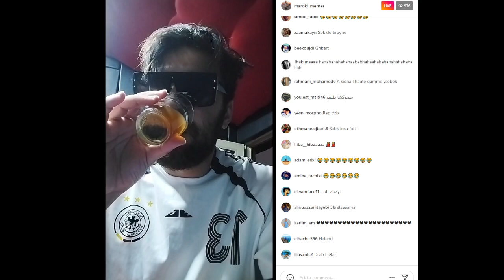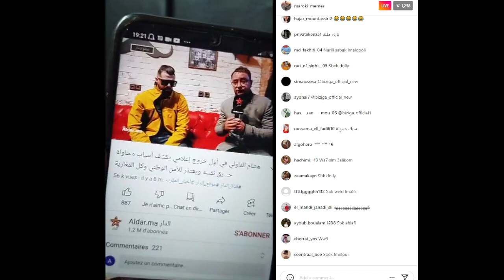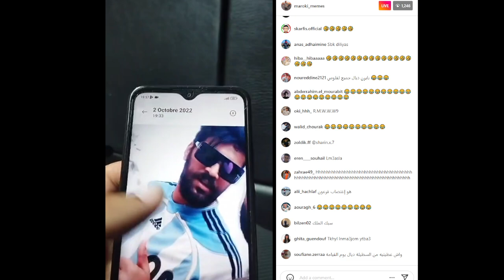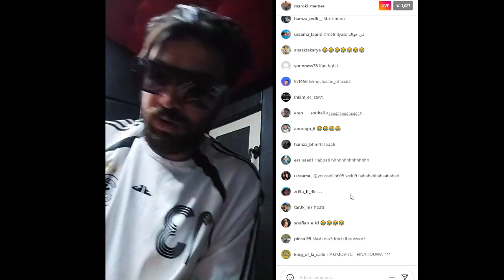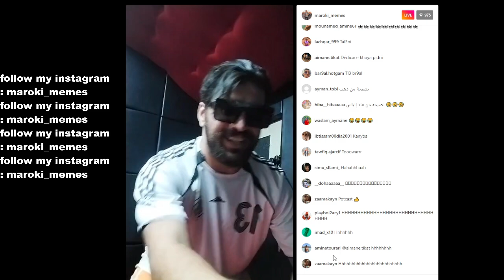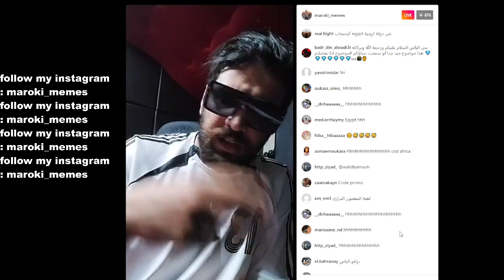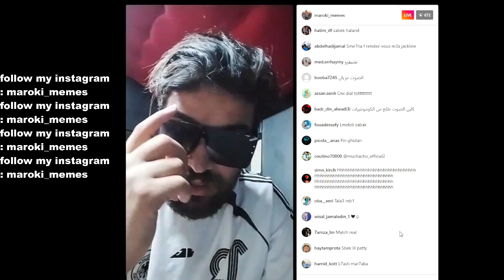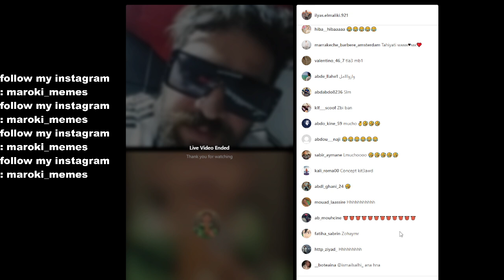الياس المالكي تلاقا معى ملعوبا وعطاه المعجون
ilyass elmaliki,
ilyas elmaliki,
ilyas elmaliki live,
ilyas elmaliki vs fir3awn,
ilyas elmaliki chouf tv,
ilyas elmaliki vs biziga,
ilyas elmaliki taha essou,
ilyas elmaliki hachamovitch,
ilyas elmaliki film,
ilyas elmaliki vs all36,
ilyas elmaliki familya,
ilyas elmaliki vs hachamovitch,
ilyass el maliki amir,
ilyass el maliki amal,
ilyass el maliki all36,
ilyas el maliki amir dalam,
ilyass el maliki vs all36,
ilyass el maliki bilal akkad,
live ilyas el maliki amal,
ilyas elmaliki vs amir,
ilyas elmaliki vs abdu hilali,
ilyas el maliki vs amir dalam,
ahmed sabiri vs ilyass elmaliki,
ilyass el maliki bourkadi,
ilyass el maliki bac,
ilyass el maliki biziga,
ilyas elmaliki batman,
ilyas elmaliki boushaq,
ilyas elmaliki bn nsns,
ilyas elmaliki bob,
ilyass el maliki vs biziga,
ilyass el maliki somo bourkadi,
ilyass el maliki kawtar bamo,
ilyas el maliki الياس المالكي,
ilyass el maliki mons,
ilyass el maliki vs mb1,
ilyass el maliki chouf tv,
ilyass el maliki cheb larbi,
ilyass el maliki clash,
ilyass el maliki copenhagen,
ilyass el maliki casablanca,
ilyass el maliki chinwi,
ilyass el maliki vs cheb larbi,
ilyass el maliki vs chinwi,
ilyas elmaliki vs cb4,
ilyass el maliki casa,
ilyass el maliki diss track,
ilyas elmaliki don salah,
ilyas el maliki donor,
ilyass el maliki vs don salah,
ilyas elmaliki x don salah,
ilyass el maliki dhj,
ilias el maliki vs driss roukh,
ilyass el maliki driss,
ilyas elmaliki interview,
ilyas.elmaliki,
ilyas elmaliki reda,
ilyass el maliki elissa,
ilyass el maliki ex,
ilyass el maliki familia,
ilyass el maliki fir3awn,
ilyass el maliki film,
ilyass el maliki falouja,
ilyass el maliki figoshin,
ilyass el maliki family,
ilyass el maliki fadiha,
ilyass el maliki fans,
ilyass el maliki f train,
ilyass el maliki figo,
fariha ilyas elmaliki,
ilyas elmaliki vs family's,
ilyass el maliki ghizlan,
ilyass el maliki guzman,
ilyas elmaliki ghizlane,
ilyas.elmaliki # ghizlan.xo,
ilyas el maliki galatasaray,
ilyas el maliki glovo,
ilyas el maliki gala,
ilyass el maliki live,
ilyas elmaliki hakimi,
ilyass el maliki hamrita,
ilyass el maliki hakim,
ilyas elmaliki hassan,
ilyas elmaliki nada hassi,
ilyas elmaliki hatim,
ilyas el malki hicham,
zizo ilyas elmaliki,
ilyass el maliki jana,
ilyas el maliki janah,
ilyass el maliki match jdida,
marhaba joe vs ilyass elmaliki,
ilyass el maliki kfc,
ilyass el maliki kouz1,
ilyas el maliki kilimini,
ilyas elmaliki kora,
ilyas el maliki soufiane kilimini,
ilyas elmaliki kfat,
ilyas elmaliki l'morphine,
ilyas elmaliki loin,
ilyas elmaliki lmalik,
ilyass el maliki live ghizlane,
ilyass el maliki live tiktok,
ilyas elmaliki live mouatamid,
ilyas elmaliki live tofo,
ilyas elmaliki live youssef,
ilyass el maliki simo life,
ilyas elmaliki cheb larbi,
ilyas elmaliki vs loin,
ilyass el maliki l'morphine,
ilyass el maliki vs l'morphine,
ilyass el maliki mb1,
ilyass el maliki music,
ilyass el maliki mol mic,
ilyass el maliki maya,
ilyass el maliki madiha,
ilyass el maliki mellali,
ilyass el maliki moul ndader,
ilyass el maliki malik,
ilyass el maliki madhab,
ilyass el maliki mouatamid,
ilyas elmaliki vs maya,
ilyass el malika nizar,
ilyas elmaliki nizar,
ilyas el maliki maula nader,
nizar sbaiti ilyas elmaliki,
ilyas elmaliki nizar sbaiti,
ilyass el maliki ouenza,
ilyas_elmaliki_live_official,
ilyas elmaliki live official,
ilyass el maliki tofo,
ilyass el maliki pause flow,
ilyass el maliki pablo,
ilyass el maliki police,
ilyas elmaliki podcast,
ilyass el maliki vs psyhoch,
ilyas elmaliki vs pause,
ilyass el maliki vs pause,
ilyass elmaliki quran,
ilyass elmaliki queen,
ilyass el maliki rap,
ilyass el maliki reaction salina,
ilyass el maliki reda,
ilyass el maliki reaction toto,
ilyass el maliki reaction,
ilyass el maliki raja,
ilyas elmaliki real madrid,
ilyass el maliki vs run,
ilyass el maliki vs da capo,
ilyas elmaliki vs raw soueelt,
ilyass el maliki sabiri,
ilyass el maliki salina,
ilyass el maliki space,
ilyass el maliki sidna,
ilyas elmaliki samurai,
ilyas el maliki storytime,
ilyass el maliki vs sami bourkadi,
ilyas elmaliki vs stoor,
ilyas el maliki vs saad run,
ilyass elmaliki sabiri,
ilias el maliki vs stoor,
ilyass el maliki taha essou,
ilyass el maliki tiktok,
ilyass el maliki track,
ilyass el maliki titiz,
ilyass el maliki toto,
ilyas el maliki twitter,
ilyass el maliki vs tofu,
ilyas elmaliki vs taha essou,
ilyass el maliki tiran,
ilyass el maliki terrain,
ilyass elmaliki urdu,
ilyass el maliki vs bourkadi,
ilyass el maliki vs reds,
ilyass el maliki vs,
ilyass el maliki vs nizar,
ilyass el maliki vs fir3awn,
ilyass el maliki vs familia,
ilyass el maliki vs loin,
ilyass el maliki vodka,
ilyass el maliki vs mol mic,